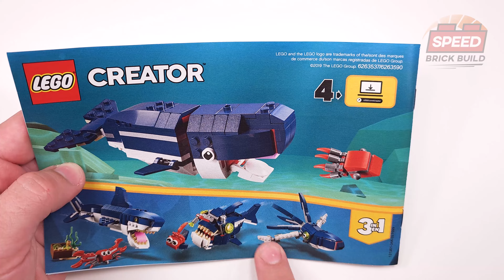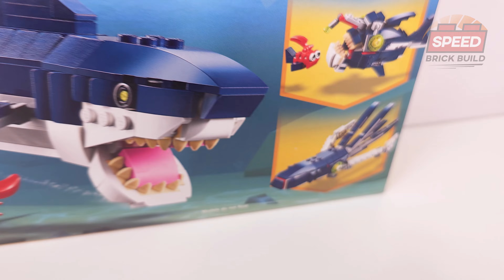LEGO Squid (31088) from Creator 3in1 Deep Sea Creatures | Building Instructions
● This is an official Alternate Build Squid for Deep Sea Creatures set

◙  Year - 2019
◙  Pieces - 230